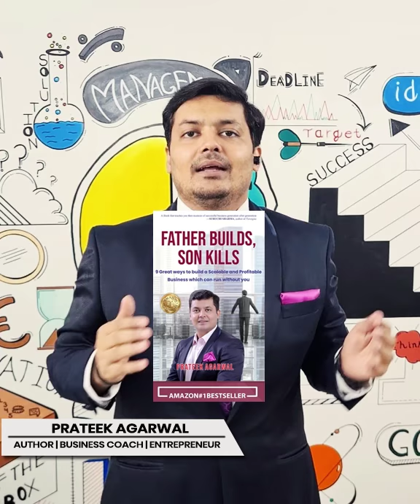5 Common Problems Faced by Small and Medium Business Owners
"Lala Company To Large Company Master Class"